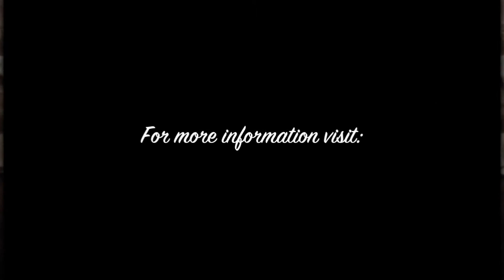Club Burlesk August 2015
A little sneak peek summary of Club Burlesk, a monthly event hosted by Peaches 'n' Gin Burlesque at La Boheme in Adelaide, SA.
for news, classes, entertainment and upcoming shows.

Video features (in order of appearance): Hans (Matt Gilbertson), Sapphire Snow, Mema Sifa and Vivienne Von Coffin.